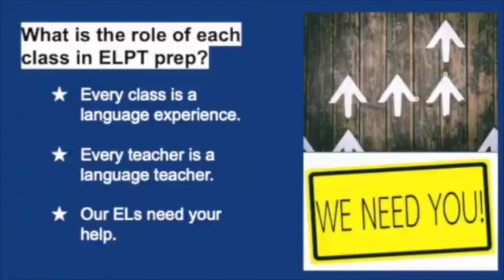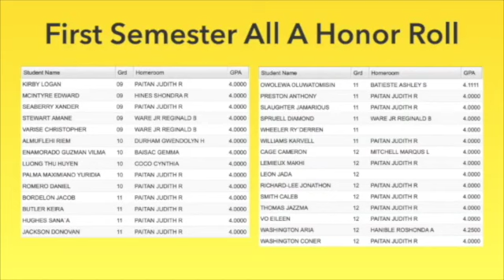MORNING ANNOUNCEMENTS SD 480p